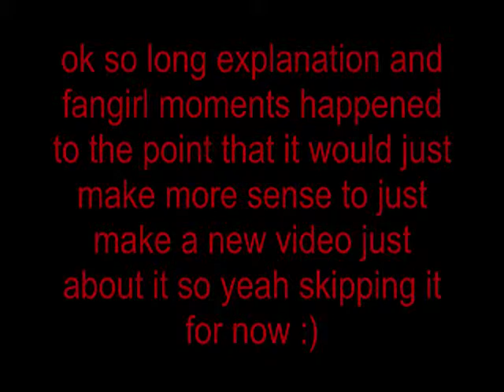After Dark season 2 episode 20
Lindsay Lohan Plays Vampire